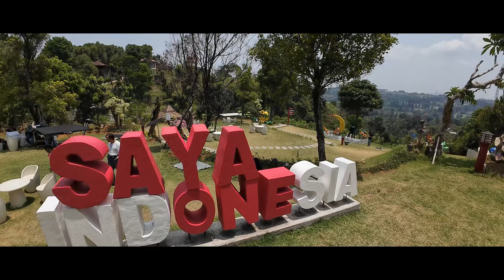PUNCAK TERKINI PAGAR BESI HINGGA PERBATASAN KOTA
Kondisi puncak bogor terkini, mendapat informasi pagar besi hingga perbatasan kota